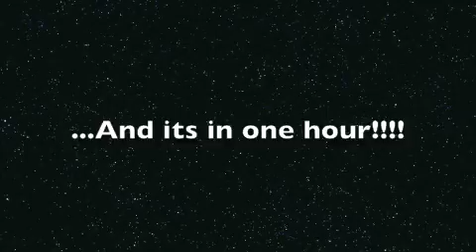LIVE BROADCAST! ONE HOUR GUYS!!!